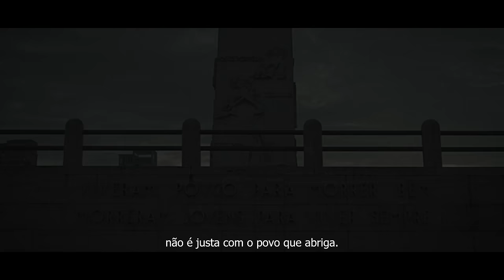CHEGOU A HORA DE MUDAR SÃO PAULO!